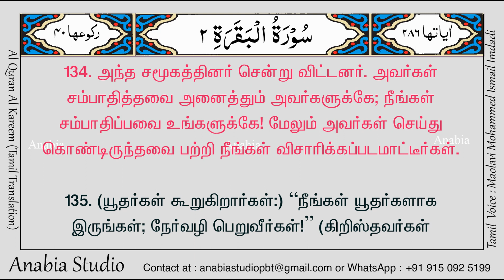KR 0054 Tamil